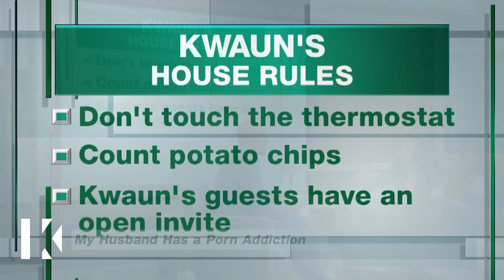My Husband Has a Porn Addiction/DNA Mystery:Are You My Sister? 👀😫Karamo Full Episode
Kamry believes that her boyfriend Kwaun has a porn addiction which is usurping his time and attention! She’s tired of playing second fiddle to his overzealous sexual fantasies. Will Kwaun kick his addiction or get kicked to the curb? Next, Kamarra grew up believing she was her father’s only daughter, but she would later learn that she might have a sister named Rashay. Kamarra’s attempts at the truth from her father have been futile. Her cousin Charlynda says there is no doubt that Kamarra and Rashay are sisters. Could today be the day a 45-year-old DNA mystery is resolved?